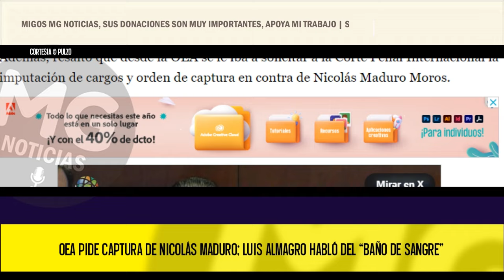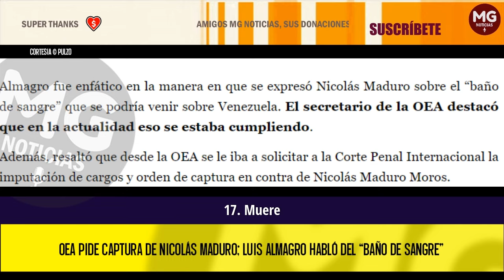URGENTE ⛔ OEA PIDE CAPTURA DE NICOLÁS MADURO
La Organización de Estados Americanos (OEA) adelantó una sesión extraordinaria sobre la situación que vive actualmente Venezuela, jornada en la que hubo representación de varios países de la región.
PULZO